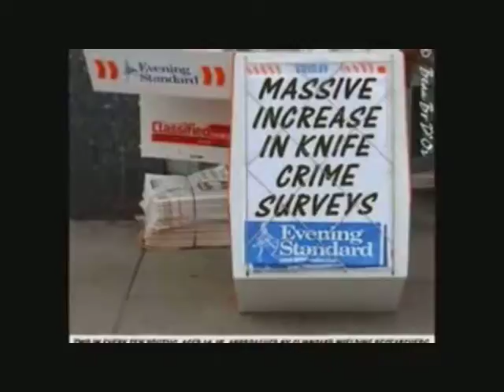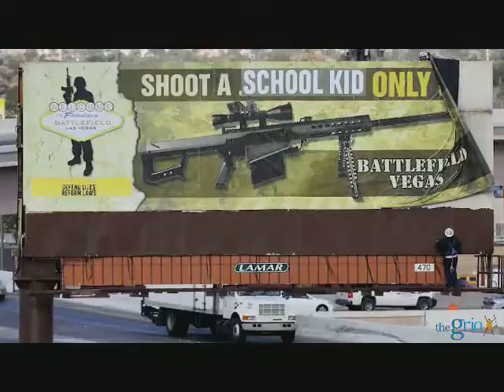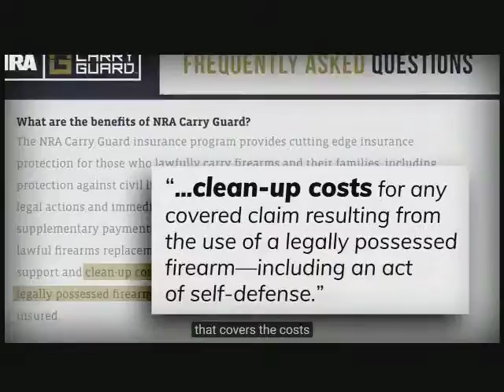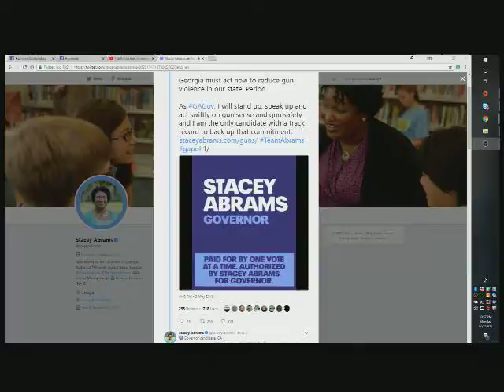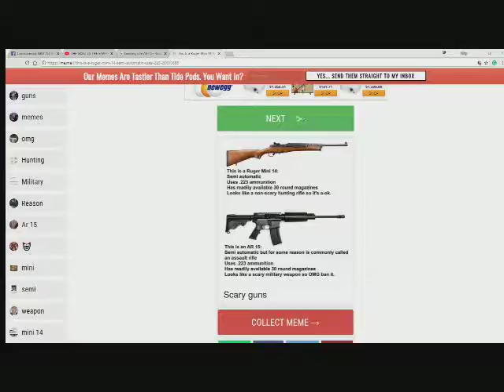Charlemagne the God this is why we think democrats are anti 2nd amendment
I do not trust black people who push guncontrol they are agents. CharlemagnetheGod this is why we think democrats are anti 2ndamendment. they push